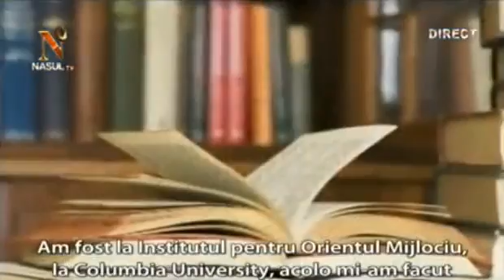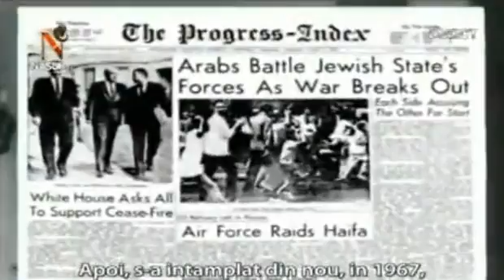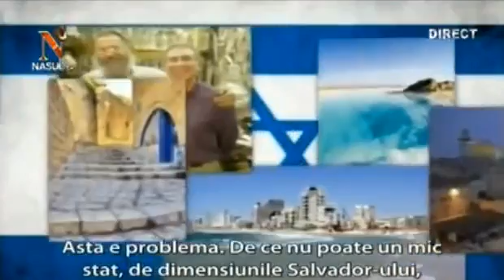De la Marx la Mahomed -- Rusia și terorismul islamic (Anca Cernea la By Alexa)